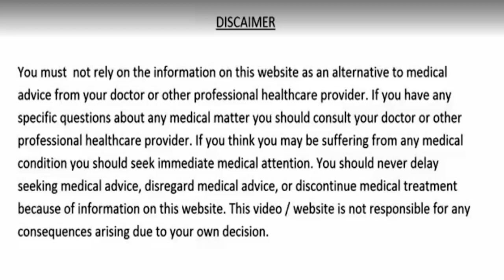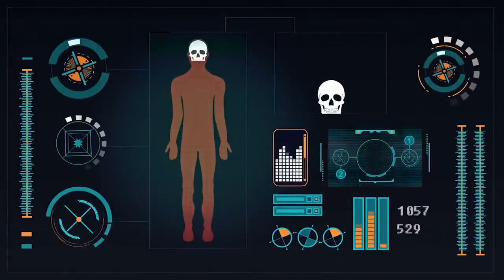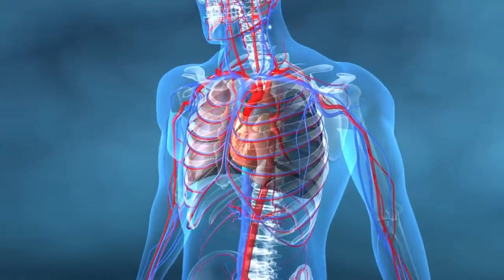200 बीमारियो का काल है, घुटनो का दर्द,हाई बी पी,डाइबिटीज,कोलेस्ट्रोल,knee pian,heart attack,eyesight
जिस इंसान को नसों में कमजोरी, नसों में सूजन  दर्द, चक्कर आना ब्लॉकेज की समस्या है Nason me blockage
200 बीमारियों का काल है, घुटनों का दर्द,हाई बी पी, डाइबिटीज, कोलेस्ट्रोल, knee pian, heart attack, weight loss, eyesight, khoon ki kami
Remedies,Health Tips,200 बीमारियों का काल है,घुटनों का दर्द,हाई बी पी,डाइबिटीज,कोलेस्ट्रोल,knee pian,high bp,cholesterol